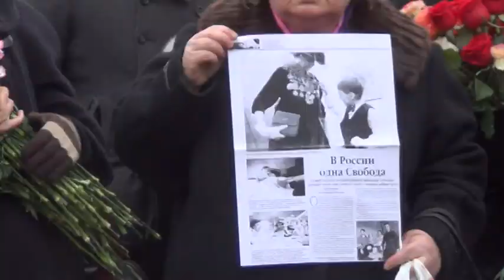Россия простилась со Свободой 13.02.2014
Оператор - Игорь Стесев.
13 февраля 2014 года в Санкт-Петербурге простились с единственной женщиной в России по имени Свобода - Свободой Павловной Ивановой-Залужской. Свобода Павловна была активной участницей обороны Ленинграда во время Великой Отечественной войны, награждена орденами и медалями нашей страны, всю свою жизнь посвятила работе с трудными подростками, , была организатором и вдохновителем встреч с музыкантами, писателями, артистами и художниками. Вечная ей память.
В YouTube  закачал Александр Травин.